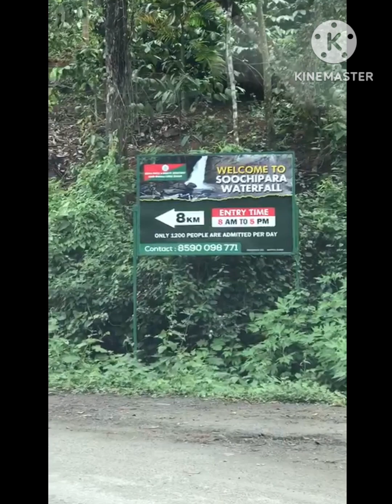soochipara waterfall wayanad /highest waterfall in wayanad meppadi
soochipara waterfall wayanad /highest waterfall in wayanad  meppadi/basith vlog ali